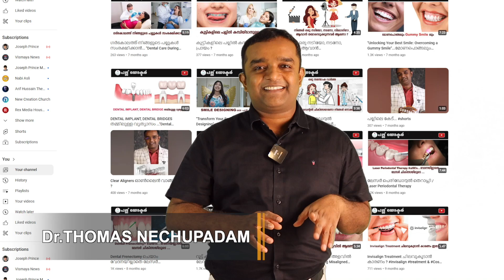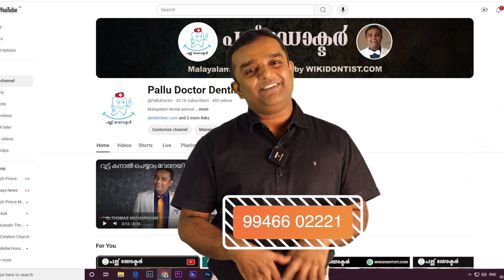4 വർഷം പൂർത്തിയാകുന്നു....400 വിഡിയോയും ...ഏവർക്കും നന്ദി ...ഇതാ നിങ്ങൾക്കും ഒരു അവസരം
Malayalam Dental Videos
4 വർഷം പൂർത്തിയാകുന്നു 400 വിഡിയോയും ...ഏവർക്കും നന്ദി ...ഇതാ നിങ്ങൾക്കും ഒരു അവസരം
English Version of This Channel.

A Video by Dr Thomas Nechupadam
At Nechupadam Dental Marine Drive, Kochi